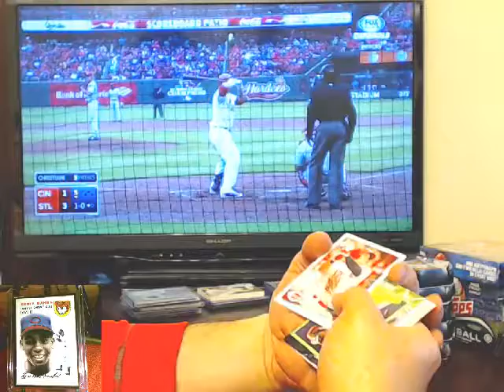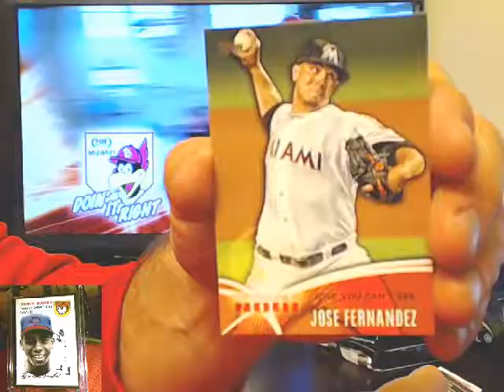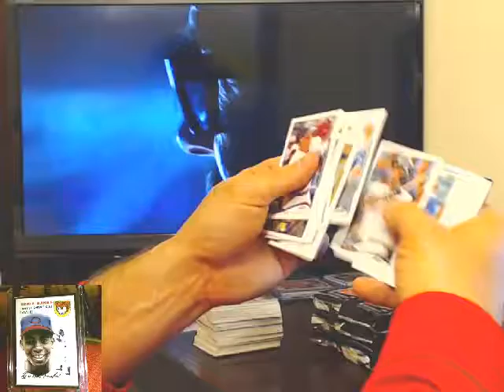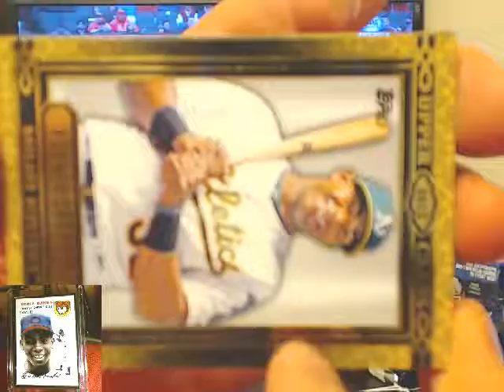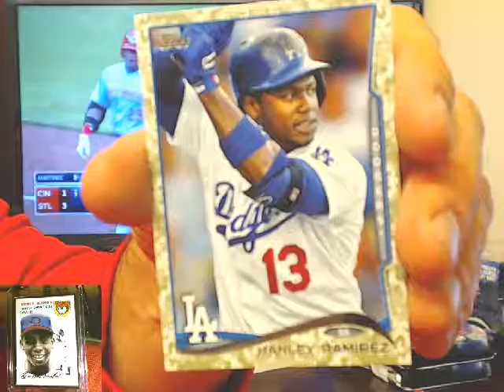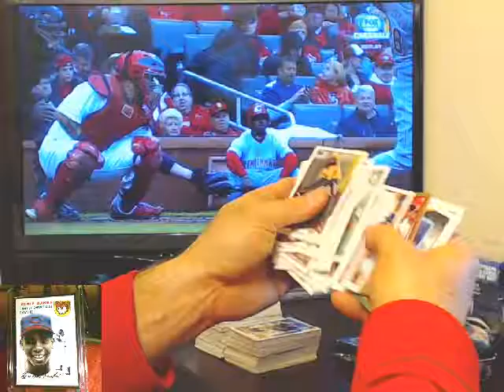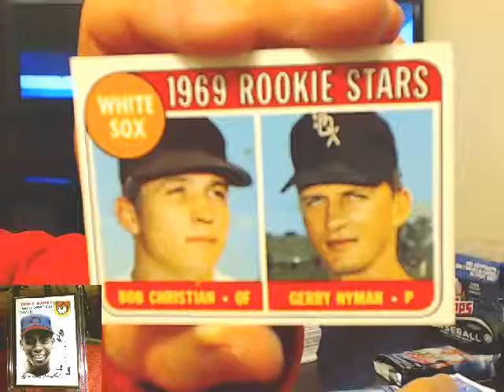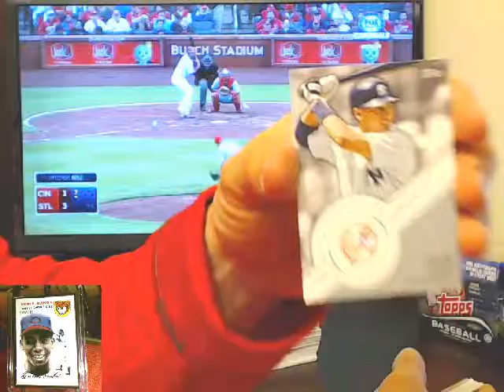2014 Topps Series 1 Jumbo Box 5 4 7 14